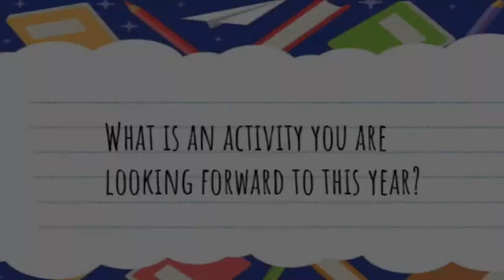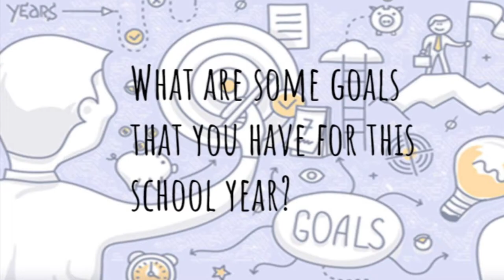A Grand Return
A September Back-to-school Message From Grand Erie Staff